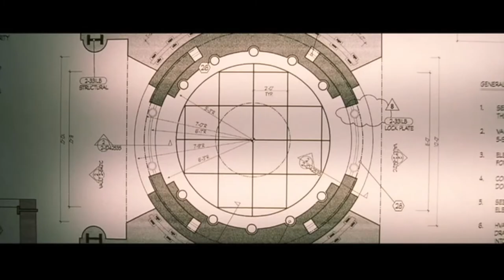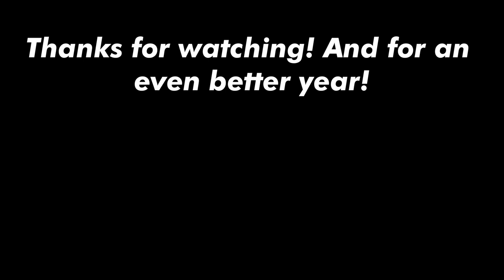The Miyazaki You HAVEN'T Seen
A love letter to one of the best movies I've ever seen. Hope you all have a magnificent New Year.

Songs that play throughout the video (in order of appearance):
Car Chase 1 & 2 - Composed by Yuji Ohno
Track 34 from The Castle of Cagliostro's score (I do not know the official title, but must assume it is Samba Temperado) - Composed by Yuji Ohno